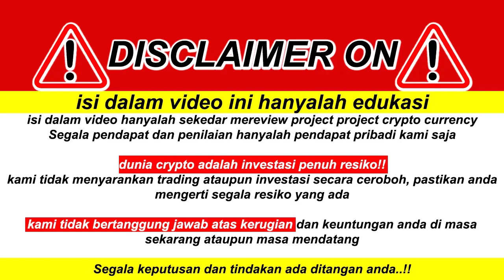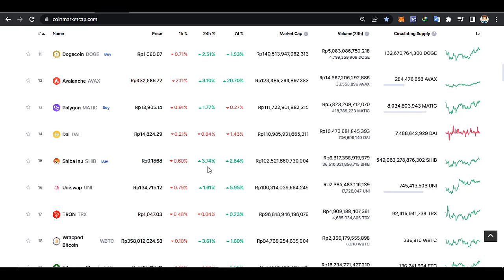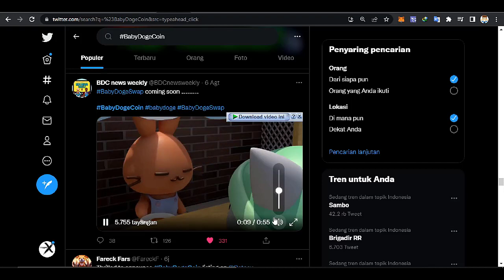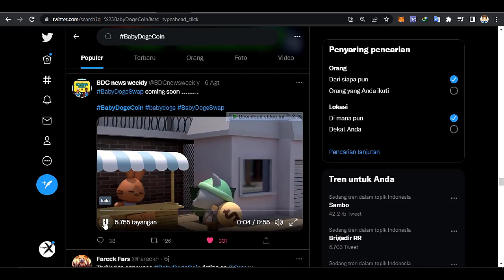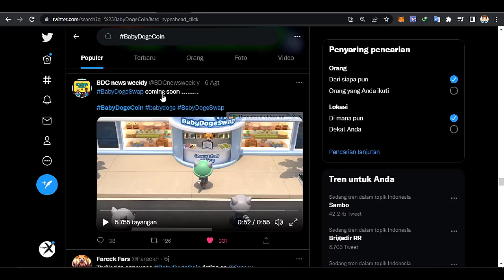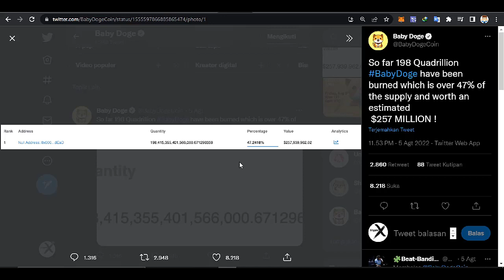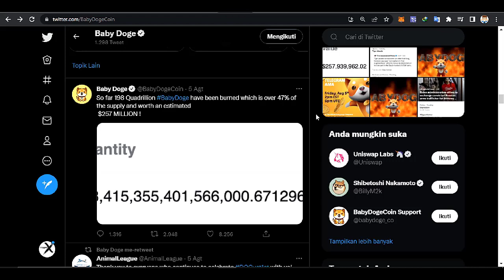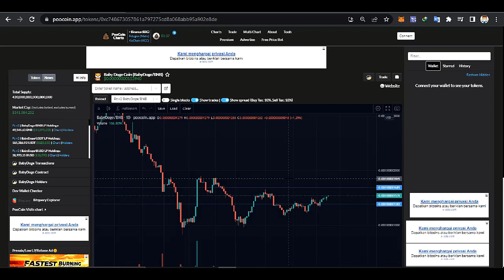BABY DOGE COIN !! WOW ...